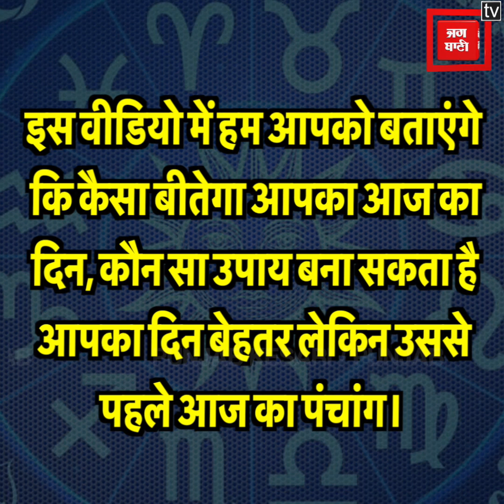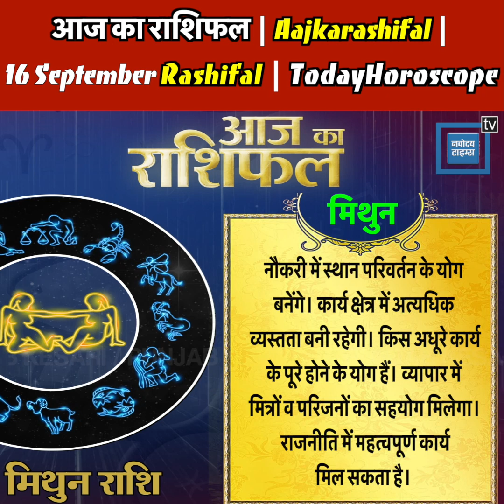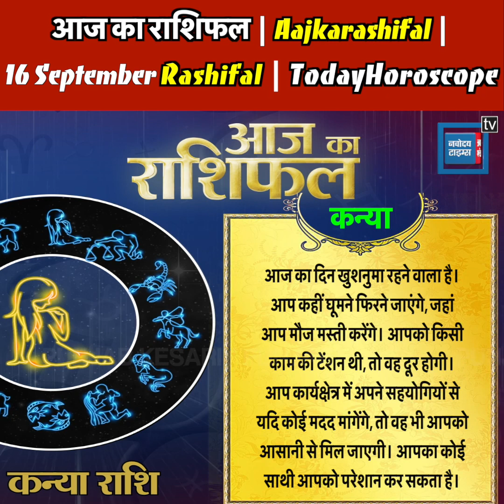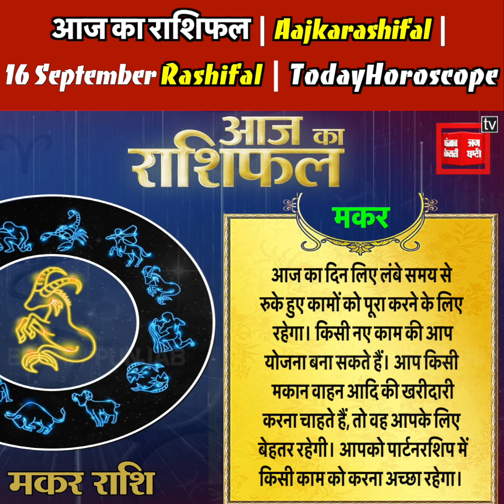आज का राशिफल | Aajkarashifal | 16 September Rashifal | TodayHoroscope